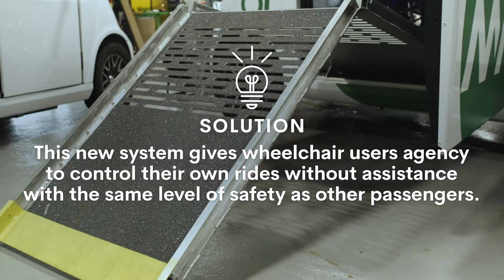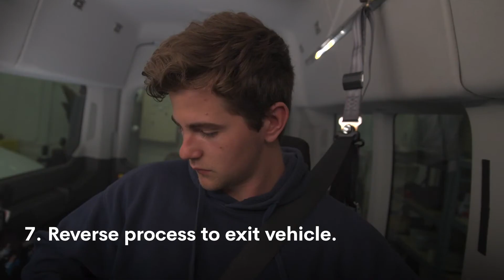May Mobility and UMTRI collaborate on Automated Wheelchair Docking System for Autonomous Vehicles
We're thrilled to be among the semi-finalists in the U.S. Department of Transportation InclusiveDesignChallenge alongside our brilliant partners at the University of Michigan Transportation Research Institute, United Spinal Association, BraunAbility, Feonix - Mobility Rising, and the Ann Arbor Center for Independent Living.

Automated wheelchair securement in autonomous vehicles is one of the most important gaps that needs to be filled before driverless AVs are accessible to all.

We’re thankful to the USDOT for funding such important work and allowing us to participate in such a fun challenge! Congratulations to all of the other Inclusive Design Challenge teams.